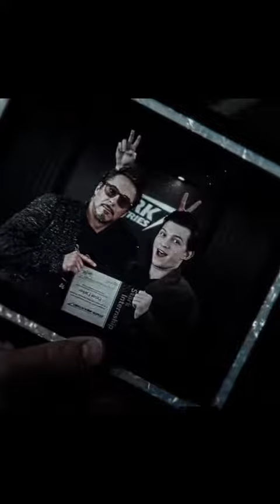Like a time machine, I know it’s crazy￼ | Avengers Endgame ￼￼| Quantum Physics ￼